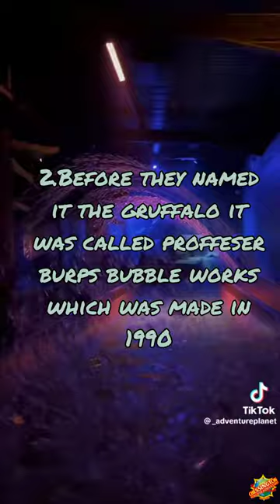8 facts about the Gruffalo ride-Chessington world of adventures-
Edited by YouCut I will be doing facts of every ride in the park.